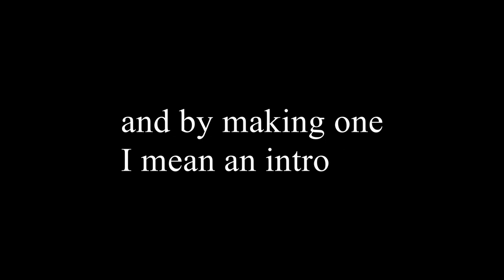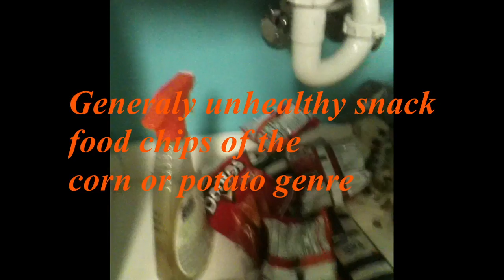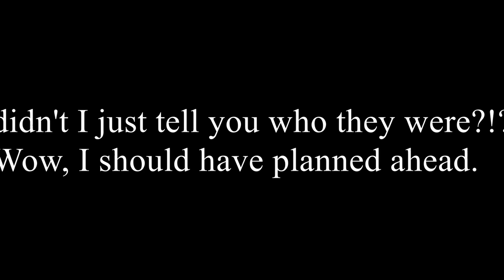Ten Reasons Why The T-Shirt Industry Hasn't Been Uploading (WARNING! RANDOOOOOM)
Here's to a random video!
16